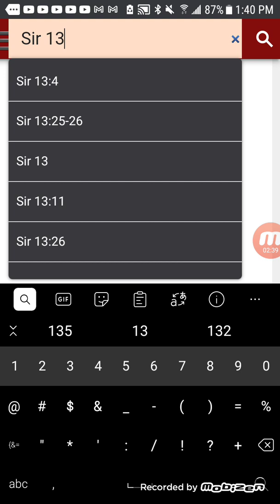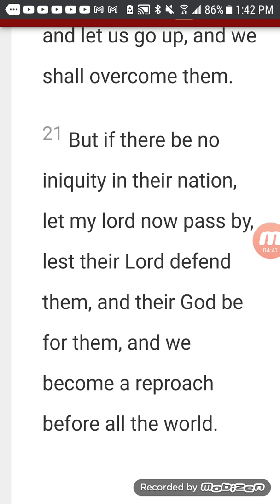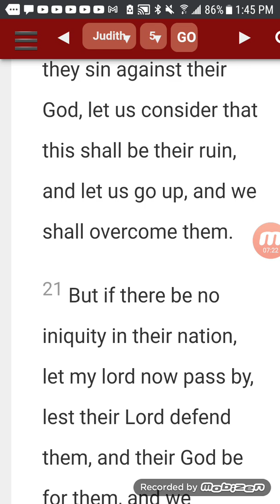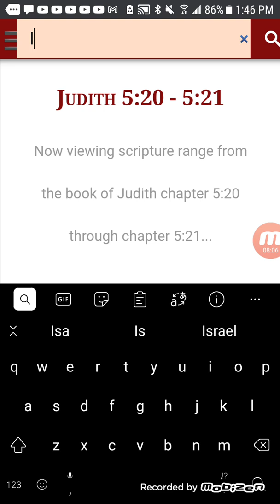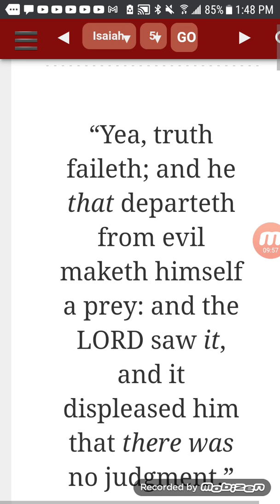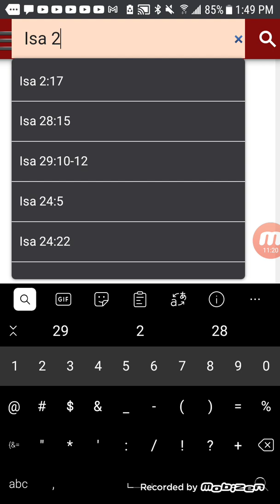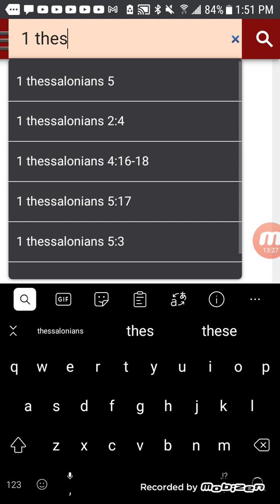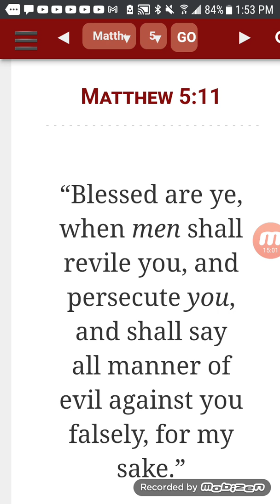SO WHAT, YOU STILL LOSE 😁